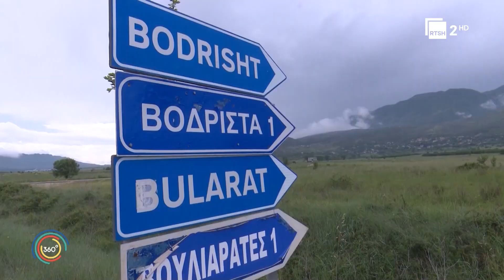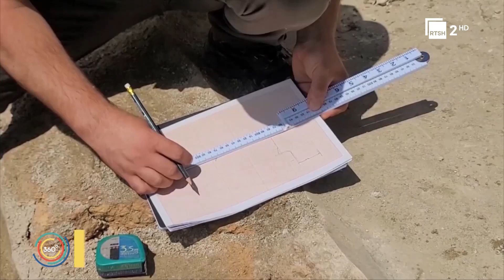Edicioni i lajmeve "Shqipëria 360 Gradë" - 2 Maj, ora 17:00 | RTSH 2